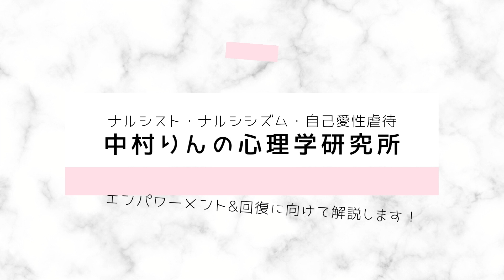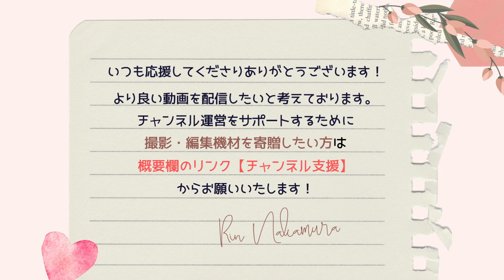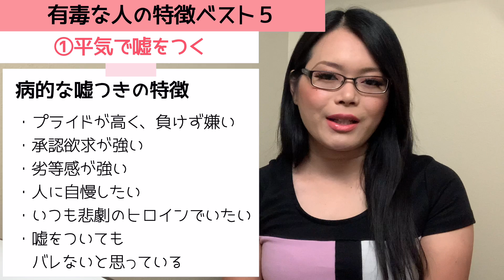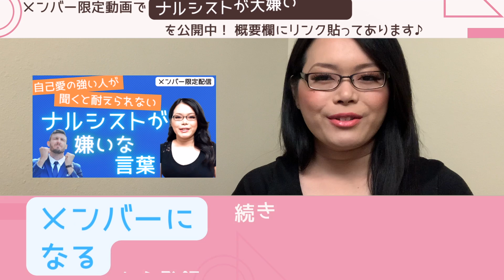【一触即発】関わると心が病む有毒な人の特徴ベスト５｜ナルシスト・サイコパス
ビデオガイド「ナルシストに無傷で打ち勝つ方法」
電子書籍「もし私の傷が見えたら…」の購入はこちら

【チャンネル支援】
クラウドファンディングでご支援頂ける方は、こちらからお願い致します。

欲しいものリスト（撮影・編集機材等）

【自己紹介】
中村りん｜アメリカ在住｜ナルシスト対策解説者
2016年渡米後、悪性ナルシスト(Malignant Narcissist)によるモラルハラスメント体験をきっかけにアメリカのナルシシズムに関する知識を得て、2021年情報発信するためYouTubeを開始。日本でまだ知られていない自己愛性虐待やガスライティングへの認知度と理解を高めるために活動中。同じ境遇の方の自尊心の回復とエンパワーメントに向けて『目に見えない精神的虐待』や『有毒な人(Toxic person)』への対策を解説。

【免責事項】
私は医師ではありません。参考となる資料を用いリサーチし、独自で考察したものを発信しています。解説はナルシシズム全般の理解を深めるための教育と情報提供のみを目的としております。動画内容は自身の経験に基づいた個人的見解ですので、視聴者様に何らかの不利益や損害等が生じても、中村りんは一切の責任を負いません。知識を利用する際はご自身のご判断において行っていただくようお願いいたします。このコンテンツは治療の代わりになるものではありませんので、ご自身の問題に関するアドバイス等を得るために、お住まいの地域の専門家にご相談ください。

This channel provides signs of narcissists, their manipulation tactics, etc, and lots of information about narcissism. For those who are having trouble dealing with narcissists or who do not know how to deal with them, here are some useful solutions and coping methods in a variety of situations. I would like to make a community where the viewers can learn together and exchange knowledge/information with each other.